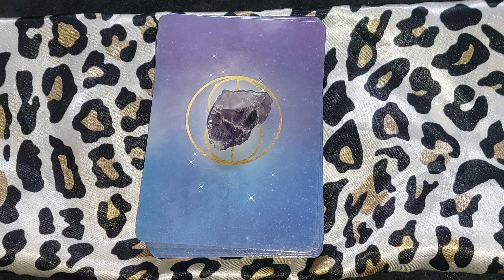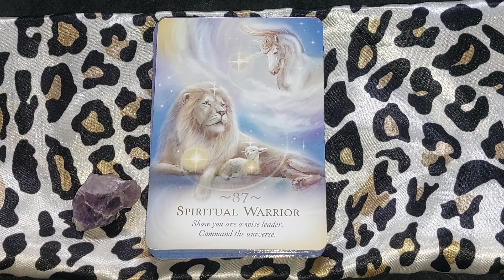✨🚨🔔‼️ The 🌌 will bring a chance 4 🫵2 🪜⬆️!✨ | Pick A Card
The "Ignite 🔥 Your Spiritual Journey Online Workshop" is more than just a class; it's a virtual sanctuary for authentic connection to spirit, self-discovery and renewal.

Join me in 2024 for my 8 week LIVE Online Workshop to Ignite your Spiritual Journey (2 Sessions/Week (Sunday & Tuesday) = 16 Sessions X 1 - 1.5 hours each).

Unwind and connect deeply with Restorative Yoga, Meditations, Mystic Insights, and Harmonic Bliss.

In this rejuvenating twice a week for 8 weeks online workshop, you will embark on a transformative journey from the comfort of your own space.

We invite you to experience the profound benefits of restorative yoga, offering a gentle yet powerful practice that encourages deep relaxation and rejuvenation.

If you would like your own personalized reading please use this link